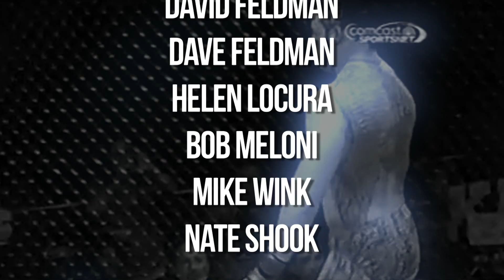The X Fighter featuring Adam Atiyeh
This episode of The X Fighter features MMA fighter, Adam "The Archangel"Atiyeh. Listen in as Adam covers everything from his childhood, overcoming his demons and dreams of a world title.